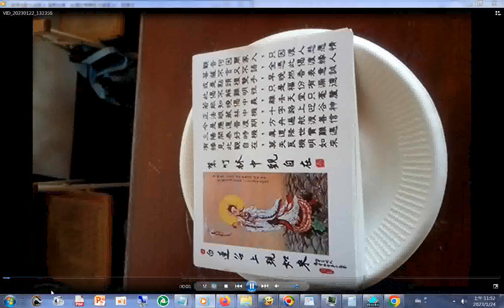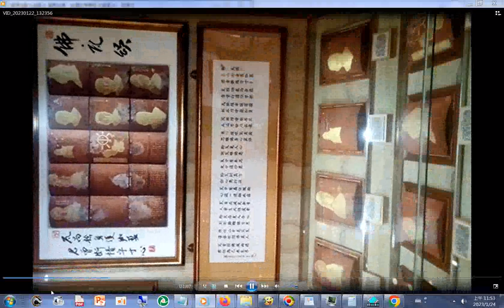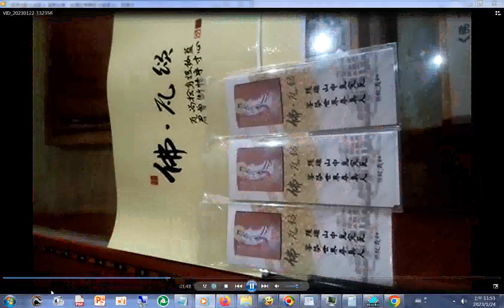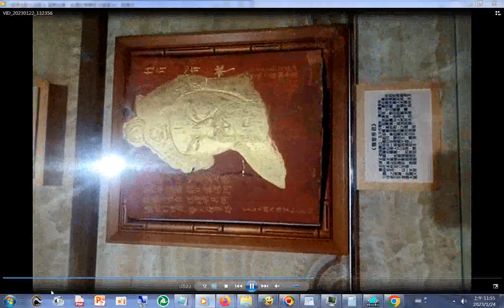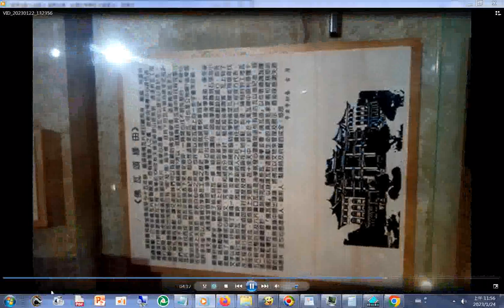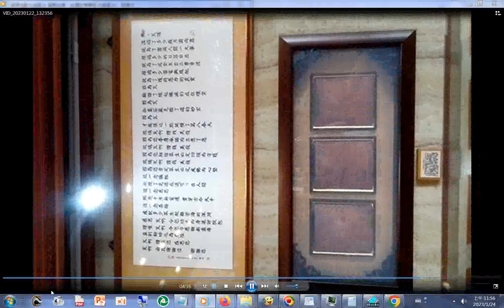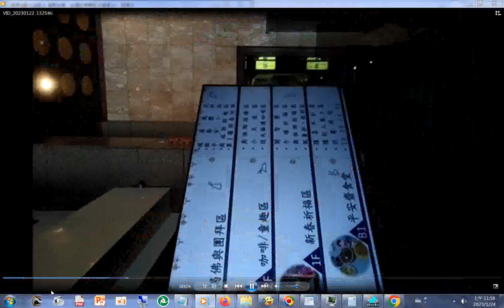20230122G手機版#祈福儀式 A 神源山莊義和聖堂 農曆兔年大年初一舉辦團拜及#六十四代祖師木刻像 啟用儀式(揭佛典禮 ) 之後 part